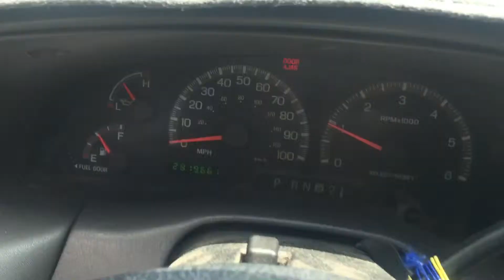‘99 Ford F150 Monster Truck Driving to Concert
Concert Los Angeles & Verdugo Avenue